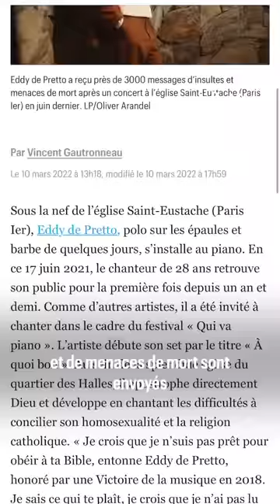17 personnes jugées pour le cyber-harcèlement du chanteur Eddy de Pretto